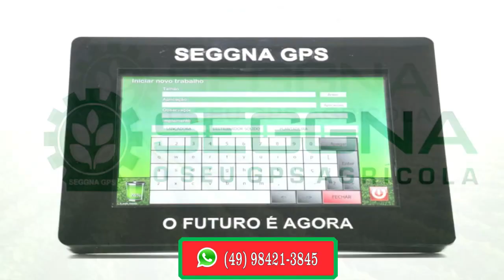Tio e Sobrinho - O Fusca e as Purgas (Piadas)